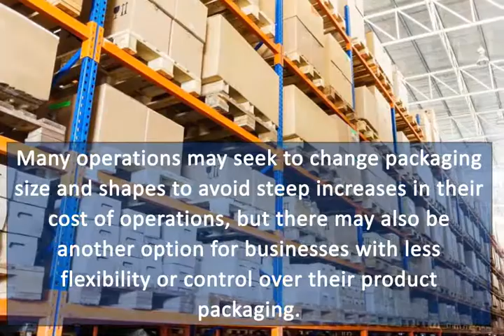Orlando Business Insurance: Commercial Shipping Gets Competitive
FedEx and UPS have expressed intentions of raising ground shipping rates in 2015. Both companies are preparing to incorporate dimensional weight pricing for all parcels utilizing U.S. ground service next year. The new policy change will essentially incorporate the amount of space a parcel takes up on a truck into the overall pricing, in some cases placing more emphasis on volume than a package’s actual weight. This pricing method has traditionally been reserved for large packages, typically larger than three cubic feet, as well as for air and express deliveries, which can be quite costly. As a result, ground shipments have remained the least expensive option for many American businesses. The change is expected to affect roughly a third of all FedEx ground business and could increase rates for shippers up to 30 percent.

Many operations may seek to change packaging size and shapes to avoid steep increases in their cost of operations, but there may also be another option for businesses with less flexibility or control over their product packaging. The United States Postal Service (USPS) recently announced their plans to lower the cost of Priority Mail shipping for businesses. The USPS hopes to encourage more businesses to choose the USPS for their shipping needs over their private competitors and raise the USPS’s profile in the commercial shipping industry. The USPS decision comes much to the dismay of private sector shipping service providers, as FedEx and UPS have outwardly spoken-out against the rate decrease which goes into effect September 7th, 2014. FedEx representative have reportedly told the Postal Regulatory Commission (PRC) that by decreasing their Priority Mail shipping prices, the U.S. Postal Service is threatening the private sector’s ability to compete for commercial and ecommerce business.

Experts suggest that depending on the shipping parameters, businesses can save upwards of 50 percent per 9-22 pound package by shipping through the U.S. Postal Service.  This could be great news for Orlando businesses looking to cut costs and maintain their bottom line in the hyper competitive ecommerce economy.

At Newman Crane, we understand that cost is a huge factor in business decision making, and balancing quality with cost efficiency is always a challenge. That’s why we are dedicated to providing quality Orlando business insurance solutions at highly competitive rates. Our commercial insurance specialists have experience working with all types of businesses, large and small, implementing risk management strategies that protect our clients from the countless exposures they face on a daily basis. From developing an employee benefits strategy to complete property and liability coverage options our Orlando business insurance specialists can devise a comprehensive plan to protect all your business assets.